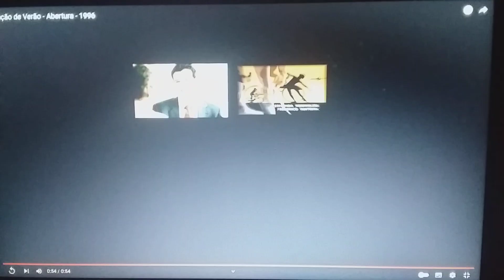Vinheta Malhacao De Verao Canal Viva (1996)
Tour Orfanato Raio De Luz Roblox